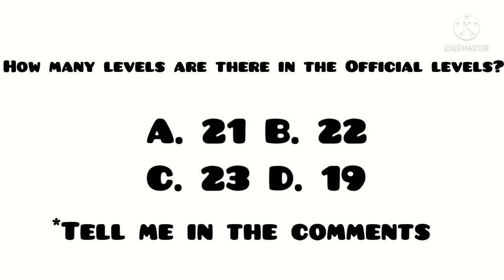Quiz #3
How many levels are there in the Official levels?